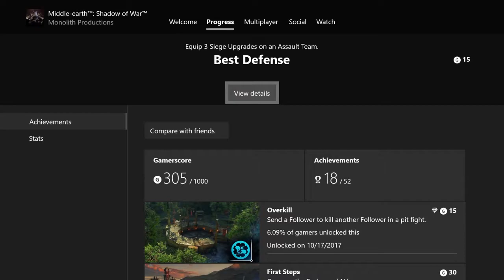Middle-earth: Shadow of War - "Overkill" achievement guide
Tristan shows you how to get a quick achievement from having your followers fight each other! It is like UFC except with weapons and giant dog things...